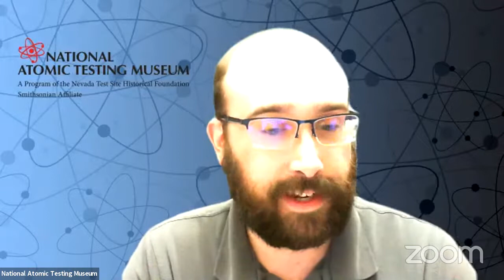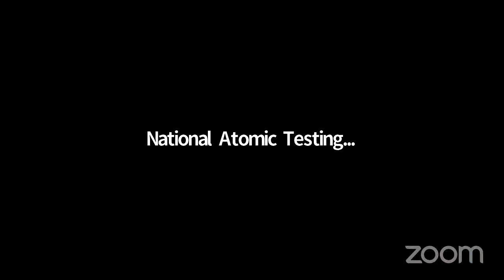Distinguished Lecture with Jay A. Tilden, National Nuclear Security Administration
On December 12, 2020, the National Atomic Testing Museum hosted Jay A. Tilden of the National Nuclear Security Administration for a virtual presentation about the agency's enduring commitment to nuclear counterproliferation and counterterrorism.

Since 2016, Mr. Tilden has served as the NNSA's Associate Administrator for Counterterrorism and Counterproliferation with responsibility in preparing for, responding to, and successfully resolving nuclear and radiological accidents and incidents worldwide.

Please consider helping us keep our content free by donating to the NATM at the